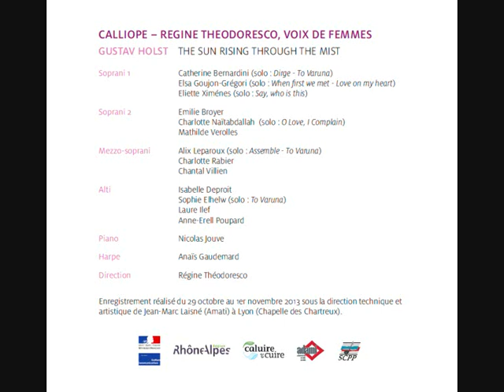Spring (Two eastern pictures, Gustav Holst), par Calliope - Voix de femmes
Extrait du disque "Gustav Holst, The sun rising through the mist".

Calliope - Voix de femmes
Direction : Régine Théodoresco
Piano : Nicolas Jouve
Harpe : Anaïs Gaudemard